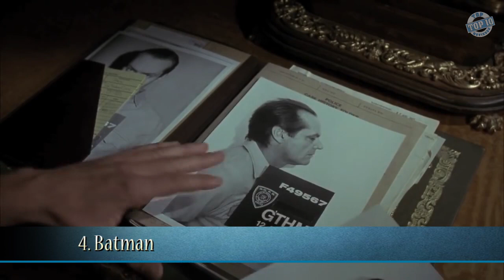TIM BURTON - top 10 film / rendezés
Legjobb Tim Burton filmek

TOP MOVIESSS

TOP 10 Tim Burton

Legjobb Tim Burton film
Legjobb Tim Burton rendezés
Legjobb Tim Burton mozi
Tim Burton